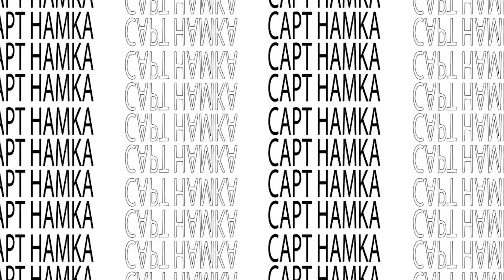AGEN MULY AKAN BAWA PEMAIN KE EROPA. PUNYA LINK KE MADRID & MANCITY!! SIAPA DIA!!? - Man To Man